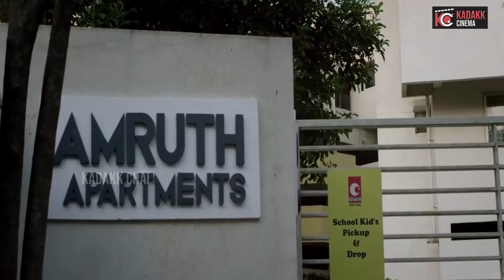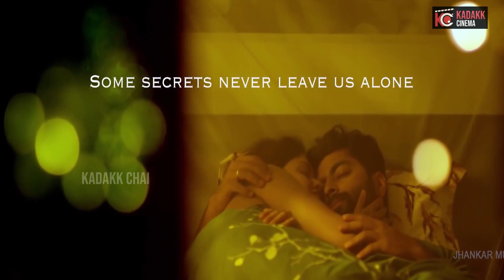Amruth Apartments Trailer Kadakk Review | Kadakk Cinema | Kadakk Chai